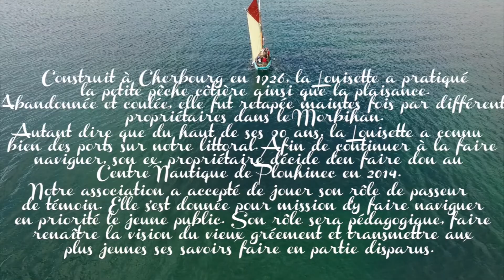La Louisette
Construit à Cherbourg en 1926, la Louisette a pratiqué la petite pêche côtière ainsi que la plaisance. Abandonné et coulé, elle fut retapée maintes fois par différents propriétaires dans le Morbihan.
Autant dire que du haut de ses 90 ans, la Louisette a connu bien des ports sur notre littoral. Afin de continuer à la faire naviguer et pour ne pas qu’elle finisse dans le fond d’une vasière, son ex. propriétaire décide d'en faire don au Centre Nautique de Plouhinec en 2014.
Notre association située au cœur du port de Poulgoazec a accepté de jouer son rôle de passeur de témoin. Elle s'est donnée pour mission de remettre ce vieux gréement au travail et d'y faire naviguer en priorité le jeune public. Son rôle sera pédagogique, faire renaître la vision du vieux gréement et transmettre au plus jeunes ses savoirs faire en partie disparus.